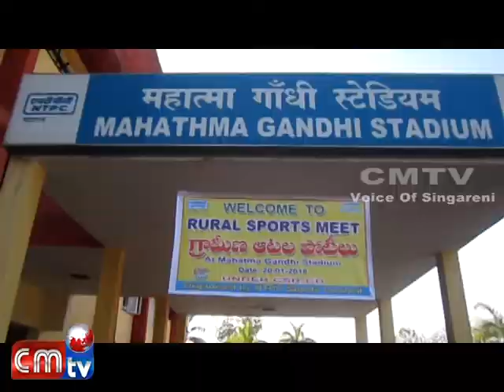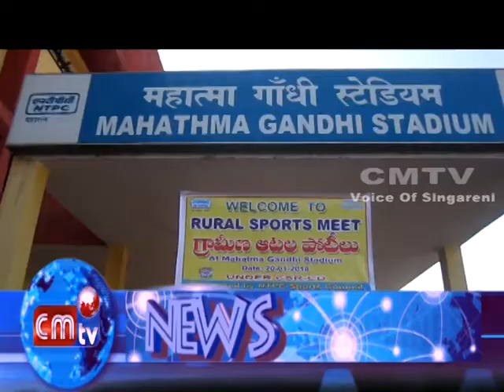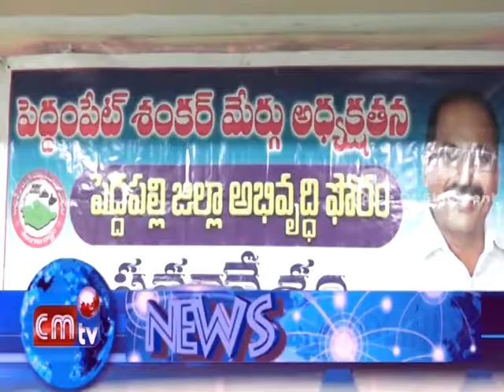CMTV news (20/01/2018)